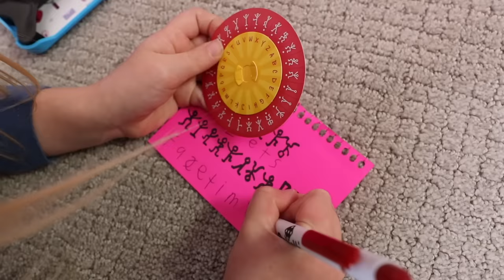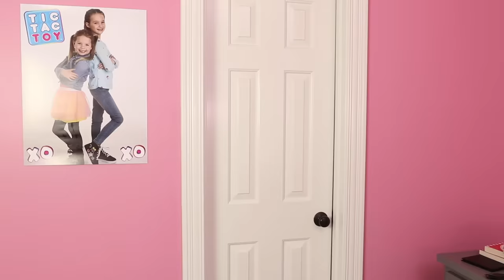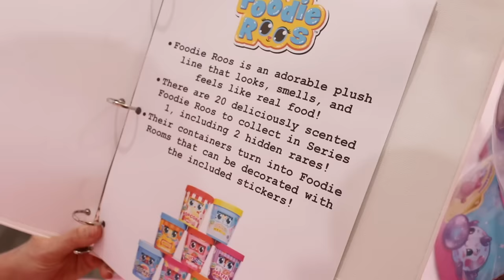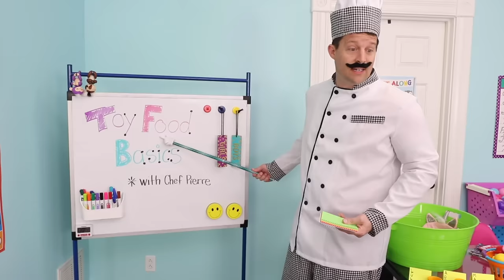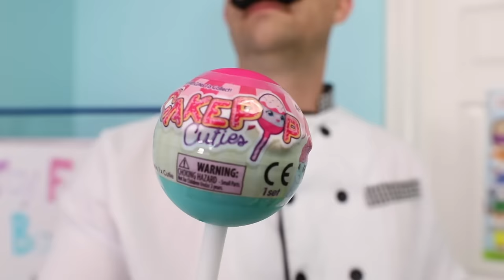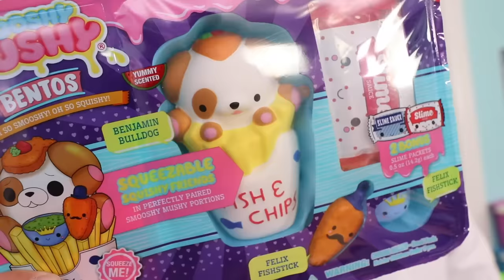Chef Pierre's Toy School Contest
Chef Pierre is teaching a toy food basics class at Toy School today. Lulu, Addy and Maya have a friendly competition to see which student knows the most and the winner receives a spa day at the Toy Hotel. The silly kids receive a note from the Toy Master though, so they are a bit worried what he's up to. Who will win the pretend Toy School competition? And what is the Toy Master up to now? You'll have to watch to find out!

Mellifera Linguistica by Isaac Joel
RIBLZ by Matt Wigton
Bill Murray by Dresden, the Flamingo
Escape by OBOY
Duchess of Doom by Hill
Backyard Bash by PALA
Feel Good Fresh by Nitro
To the Races by Fantoms
Shine by OBOY
Broken Toys by Hill
Up in the Clouds by TituS
A Walk Alone by Sounds Like Sander
String Thing by Hill
Juggernaut by Matt Wigton
90's Groove by Yung Koolade
Now and Forever by Cody Martin
Exit Strategy by Alternate Endings
Access by OBOY